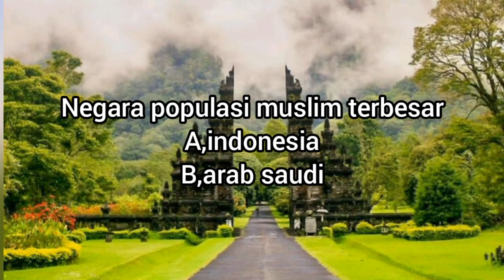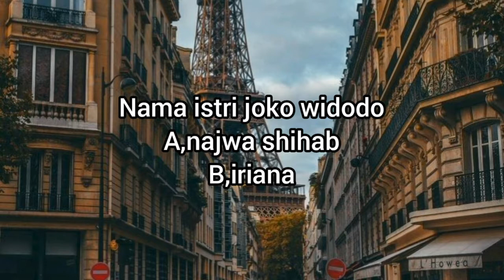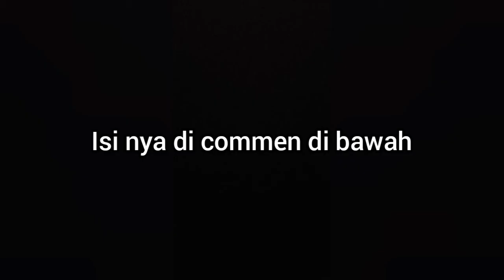Soal HOTS,tes kecerdasan tentang dunia 70% salah menjawab